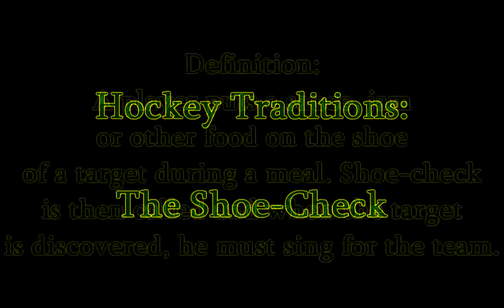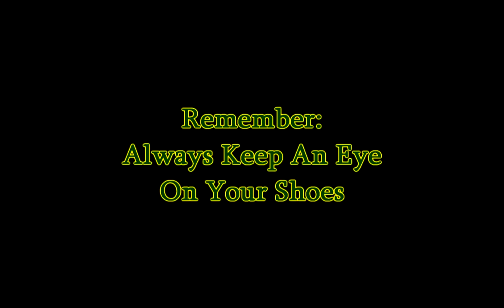Hockey Traditions: The Shoe-Check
The Portage Terriers let us in on the tradition of the shoe-check.